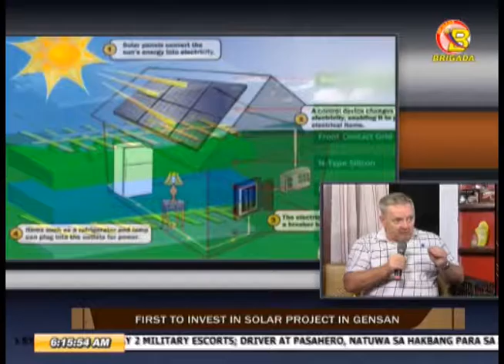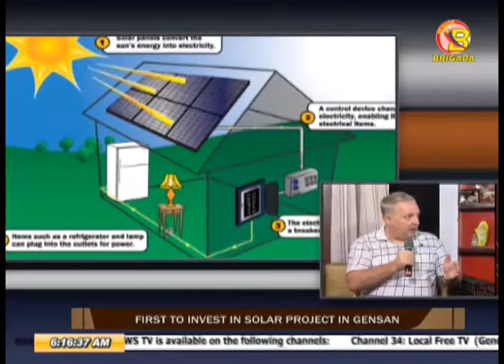JAN. 28 Morning Hataw Guest